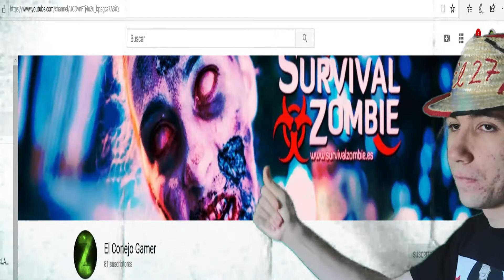¡¡GRACIAS POR TODO!! (CANAL INACTIVO) | ME....PUES COMPRATE UN BURRO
GRACIAS GENTE POR TODOS ESTOS AÑOS SIGUIÉNDONOS Y VIÉNDONOS, A PARTIR DE AHORA ESTE CANAL QUEDARÁ INACTIVO, VENIROS Y OS INVITAMOS A TODOS NUESTROS LEGADOS CANALES QUE SI ESTÁN ACTIVOS, SOMOS EL JTEAM, (AEJS) Y TODOS VOSOTROS QUE HABÉIS HECHO POSIBLE QUE ESTO SE HAGA REALIDAD, TAMBIÉN A TODOS MIS AMIGOS QUE HAN ESTADO AHÍ EN LOS MOMENTOS DE DIVERSIÓN Y DISFRUTE, ¡¡GRACIAS POR TODO!!, AQUÍ BASTIÓN DE ESPÍAS AEJS, MARTIANYOUT Y HISTORIA DEL JTEAM, OS AGRADECEMOS TODO, MUCHÍSIMAS GRACIAS Y HASTA SIEMPRE O HASTA MÁS VER COMO VOSOTROS QUERRÁIS VERLO, AQUÍ OS DEJAMOS NUESTROS ACTIVOS CANALES, SIN DEJAR DE SEGUIR VIENDO NUESTROS VÍDEOS DE ESTE CANAL, SIMPLEMENTE, GRACIAS.